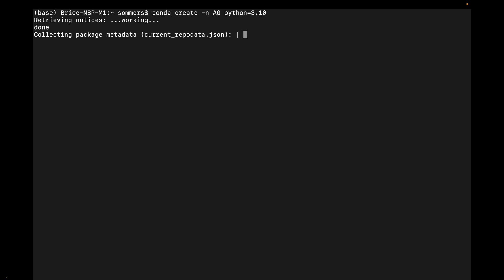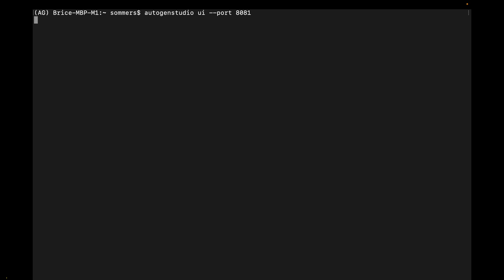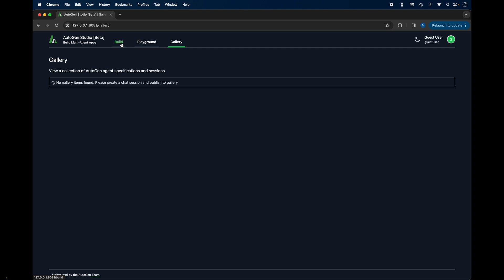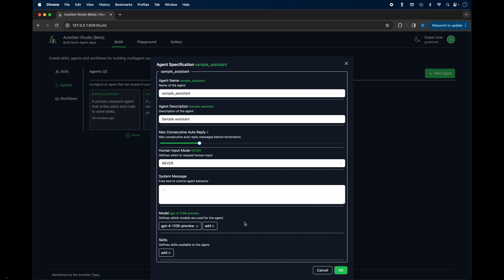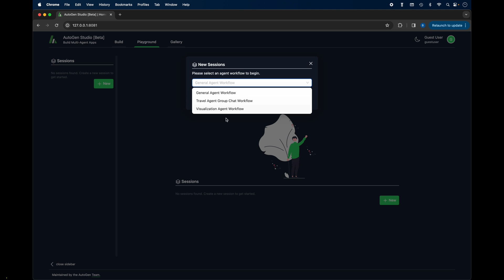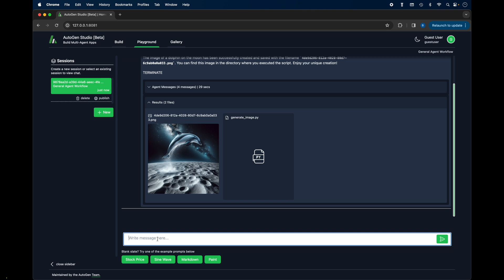Comment installer et utiliser AutoGen Studio de Microsoft ? Créer des AI Agents sans code !🤖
Dans cette vidéo, je vous montre comment installer et utiliser AutoGen Studio de Microsoft ! Il s’agit de la nouvelle version de AutoGen qui vous permet de faire des AI Agents sans avoir besoin de coder !

📲Mon compte Instagram : BriceSommers
👻Mon compte Snapchat : BriceSommers
🎶Mon compte TikTok : BriceSommers

00:00 tuto comment installer et utiliser AutoGen Studio de Microsoft 2024
00:20 Comment installer et utiliser AutoGen Studio ? Créer des AI Agents sans code
00:40 C’est quoi AutoGen Studio ? Qu’est-ce-que AutoGen Studio ?
01:10 Github de AutoGen Studio Microsoft 2024
01:20 Comment installer Microsoft AutoGen Studio sur votre ordinateur
01:50 Comment installer AutoGen Studio sur un ordinateur Mac ou PC
02:05 Comment mettre votre clé API de OpenAI sur AutoGen Studio
02:25 Comment utiliser AutoGen sans coder
02:40 Comment lancer démarrer AutoGen Studio
03:00 Présentation de AutoGen Studio
03:20 Comment utiliser AutoGen Studio
03:40 Comment créer des skills sur AutoGen Studio
04:00 Comment créer des fonctionnalités sur AutoGen Studio
04:21 Comment créer des AI agents sur AutoGen Studio
04:40 Comment faire un IA agent sur AutoGen Studio
05:00 Comment faire un AI agent ChatGPT sur AutoGen Studio
05:20 Comment créer un workflow sur AutoGen Studio
05:40 Comment créer une mission tache sur AutoGen Studio
06:00 Comment utiliser AutoGen Studio pour exécuter une tache
06:30 Comment faire pour créer une image avec AutoGen Studio
07:00 fin tutorial autogen studio chatgpt gpt 4 ai ia agent francais 2024

Mots clés : tuto autogen chatgpt ai ia agent francais 2024